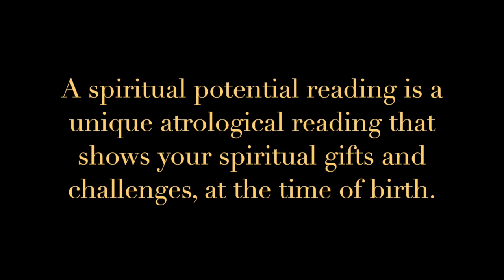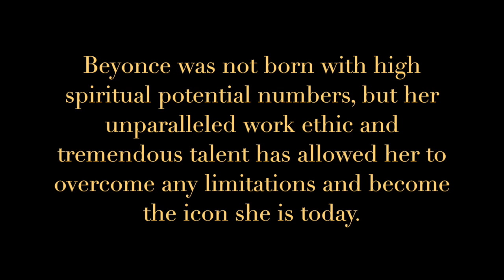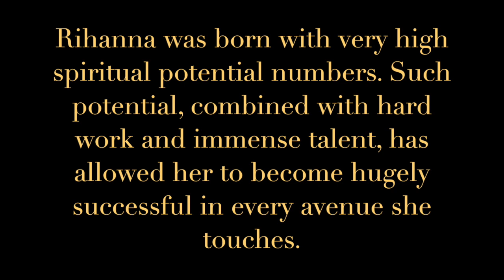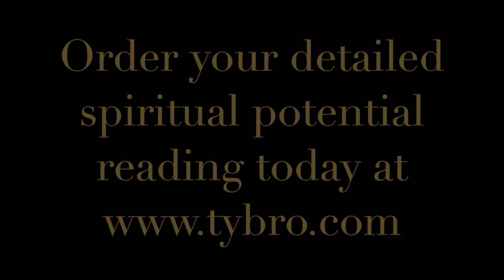The Spiritual Sky (Feat. Beyonce & Rihanna)